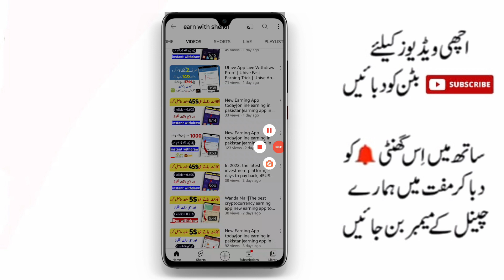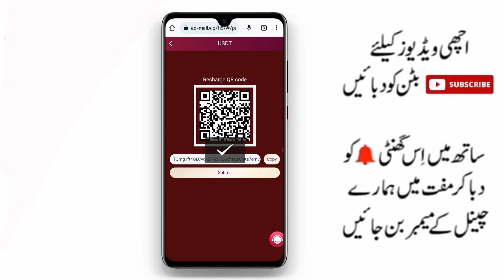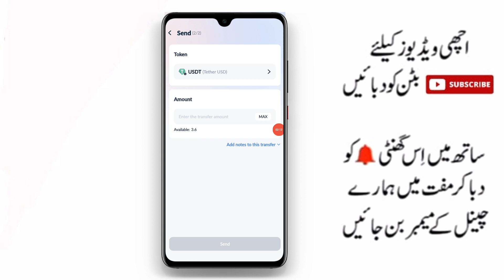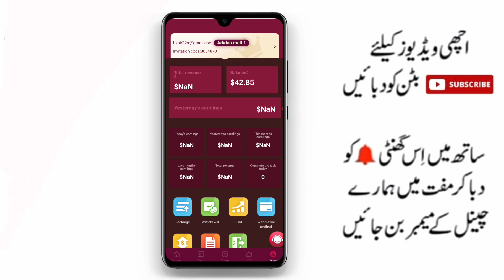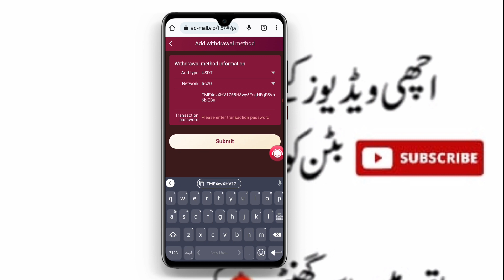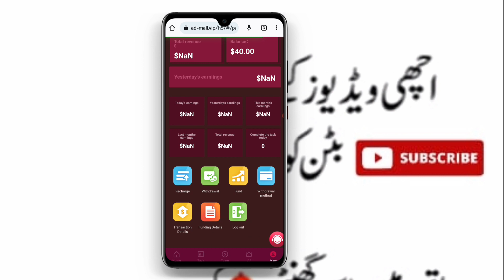new earning app today|online earning in pakistan|new earning website today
New Earning App today|online earning in pakistan|earning app in pakistan|gatherfin real or fake

real earning site without investment| new Pakistan website earn money without investment

How to earn money from uscloudminer.com